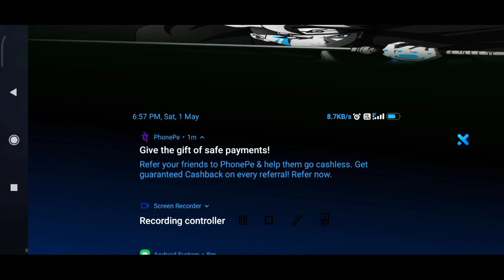FUNNY NO INTERNET PRANK IN BARMUDA CLASH SQUAD-GARENA FREE FIRE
Gameplay Main Noob Aur Pro Dono Ko Mara Gya Hai Ager Aapko Issey Dikkat Ho To Leave Kr Sakte Ho Lekin Video Bahut Funny Hai 😘

Welcome to-The Rusher

Guys Aaplog Se Ak Request 🙏🙏 Hai
Pls Mughe Support Kro Agar Pehle Se Hi Suport Kr Rhe Ho To
                        Thank u..😘

Follow Me Other Social Platform🌍

1.Garena Free Fire Indonesia Live
2.Garena Free Fire Brazil Live
3.Garena Free Fire Brasil Live
4.Garena Free Fire India Live
5.Garena Free Fire Singapore Live
6.Garena Free Fire Thailand Live
7.Garena Free Fire Nepal Live
8.Garena Free Fire Bangladesh Live

        Two Finger Player

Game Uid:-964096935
Game Name:-Ƭʜᴇ　Ꮢᴜꜱʜᴇʀㅤ⚠

Garena Free Fire 2017